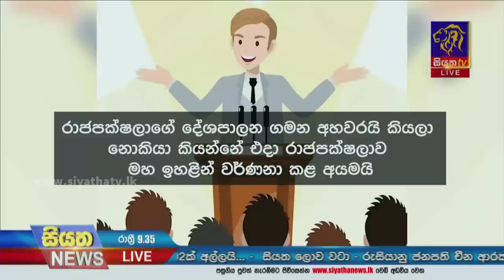Siyatha News | 09.35 PM | 17 - 04 - 2023